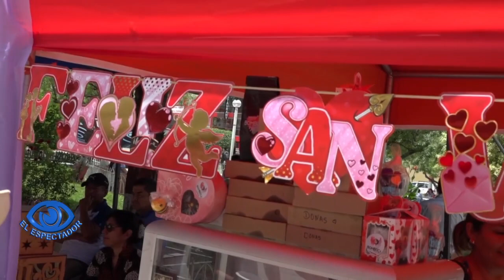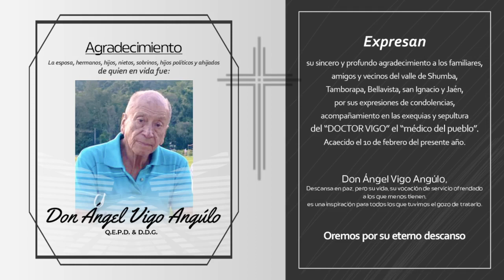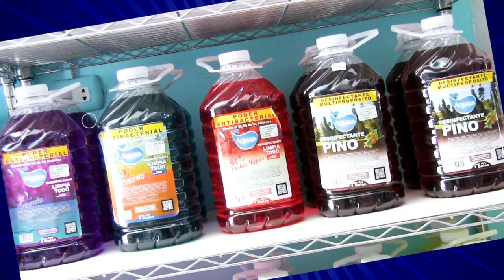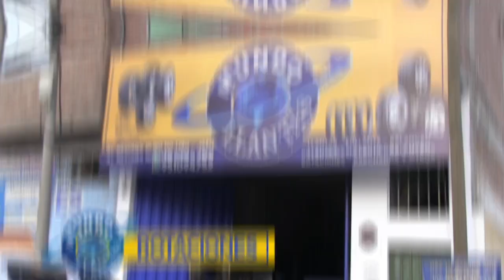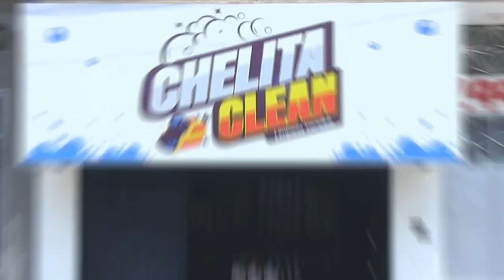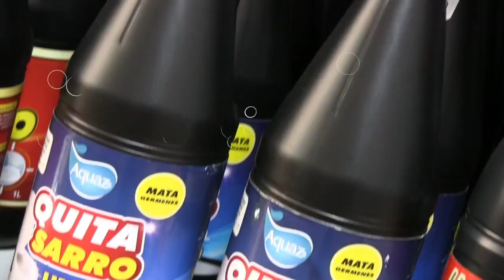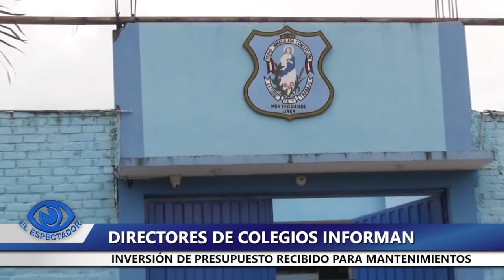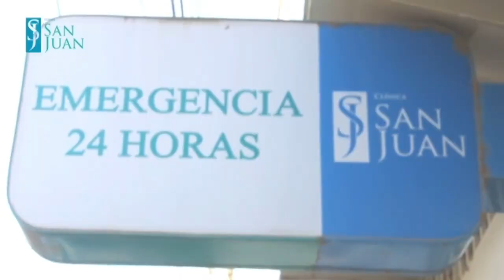EL ESPECTADOR TV EDICIÓN CENTRAL 14 DE FEBRERO 2022 / JAÉN PERÚ